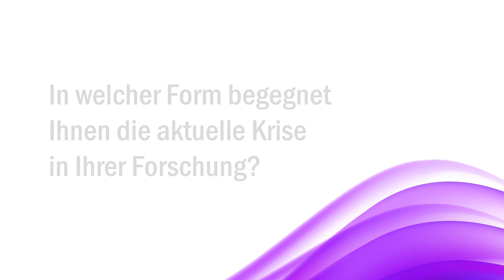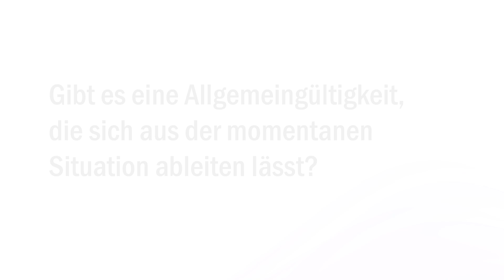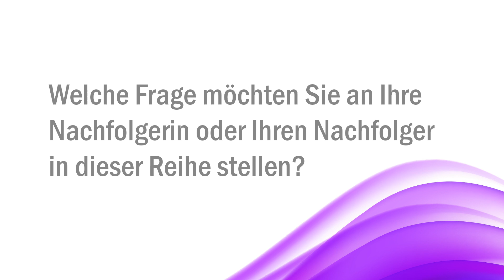Normative Orders Insights mit Nicole Deitelhoff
Prof. Dr. Nicole Deitelhoff beantwortet im Rahmen der Reihe "Normative Orders Insights" 5 Fragen zu ihrer Forschung mit Blick auf die Coronakrise.

*Ausführliche Frage von Matthias C. Kettemann aus dem Vorgänger-Video:
"Sie arbeiten ja viel zu Normen, der Robustheit und deren Infragestellung. Und Sie kennen natürlich den Wagenburg-Effekt, dass in Krisen alle sich um die Ingruppe, um eine starke Führerinnenpersönlichkeit scharen. Sehen Sie so eine Entwicklung auch hinsichtlich der Normen unseres Gemeinwesens gegeben: dass also in Krisenzeiten der Widerstand gegen Normen weniger präsent ist und man durch normkonformes Verhalten Sozialadäquanz beweist? Etwas pointierter gefragt: Sind Normen und deren Stabilität die wahren Krisenprofiteure?"